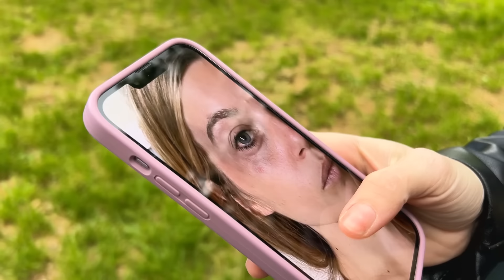Milano DARK SIDE Ep. 3 - il BASTONATORE COLPISCE ANCORA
Qualche settimana fa avevamo pubblicato un video nel quale rintracciavamo e incontravamo un finto clochard che aveva preso a stampellate una signora di 83 anni nel centro di Milano.  Avevamo scoperto che quest'uomo ha un provvedimento di allontanamento dal territorio nazionale per motivi di sicurezza perchè insulta ed è aggressivo ma nonostante ciò è libero di continuare ad andare in giro a delinquere e picchiare la gente. Il bastonatore qualche giorno fa ha colpito ancora sempre per le strade di Milano in zona Loreto: stavolta ha stampellato in faccia una ragazza di nome Nicole e ha anche attaccato il suo cane procurandogli una pericolosa infezione che avrebbe potuto fargli perdere la vista. Ancora una volta ha aggredito qualcuno, ancora una volta una donna e nuovamente senza alcuna ragione.
In questo video incontriamo e intervistiamo Nicole.
Speriamo che chi di dovere prenda i dovuti provvedimenti per espellere una volta per tutte questo criminale fuori dal nostro Paese prima che faccia per l'ennesima volta del male a qualcuno.